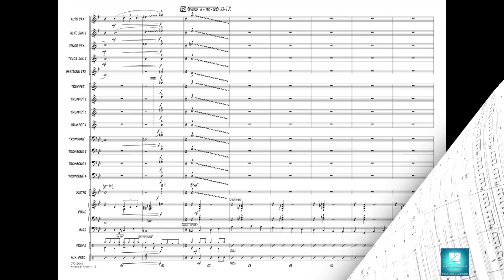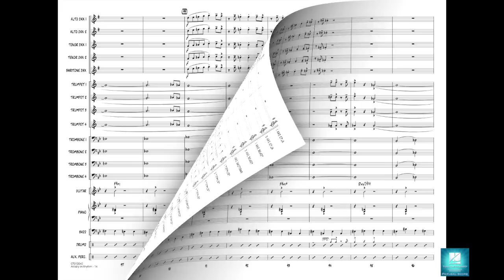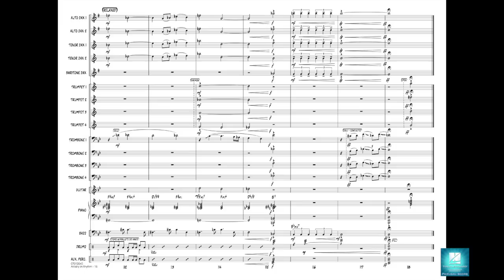Artistry In Rhythm by Stan Kenton/arranged by Paul Murtha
Jazz Classics for the Young Ensemble - Grade 3
Composed and recorded by Stan Kenton in the 1940s, Artistry in Rhythm became his signature and a true classic from the big band era. Paul Murtha has skillfully adapted and truncated this chart for younger players while maintaining the flavor and energy of the original. Solo piano starts things off, followed by the iconic trombone solo in the medium Latin section. The exciting double-time swing section features the entire ensemble, then the "maestoso" theme returns to close things out. Impressive!
HL07012039
HL07012040